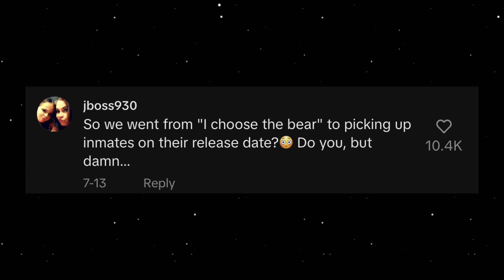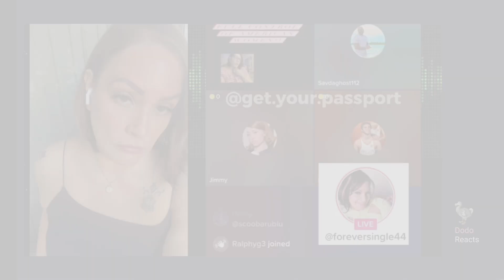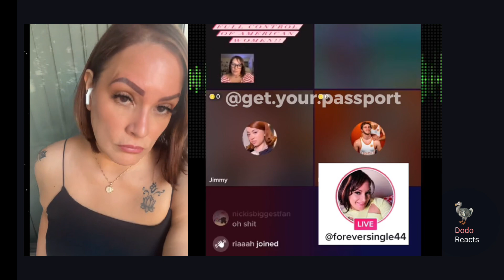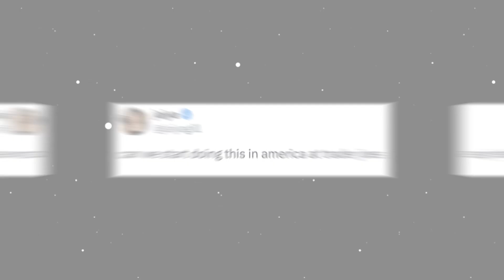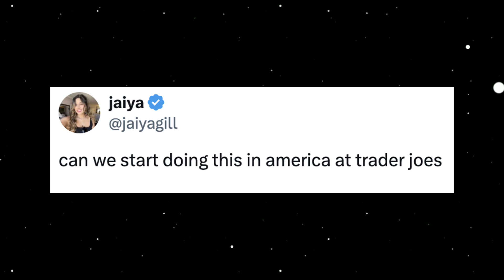Woman Picks Felon For A Date And Regrets it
🎥 Credit: Adamrmac on Insta
@chasingamy46 on TT
@Pitdesi on X

A woman picked up this random felon from prison because she claims that all her previous dating options had failed. But after pumping her he dumped her and moved on because his girl found out. And now they're beefing over on TikTok.

NB: New Voice being tested in this video